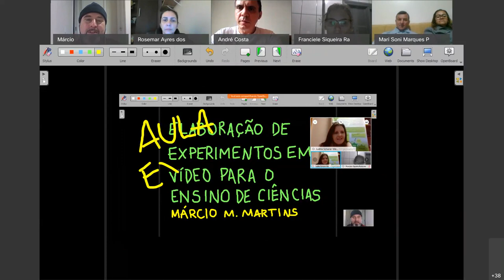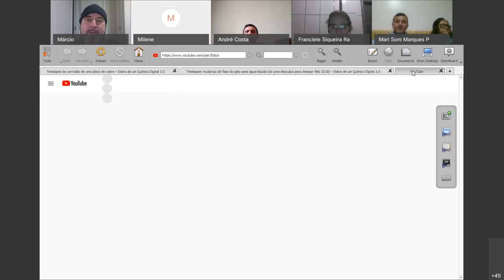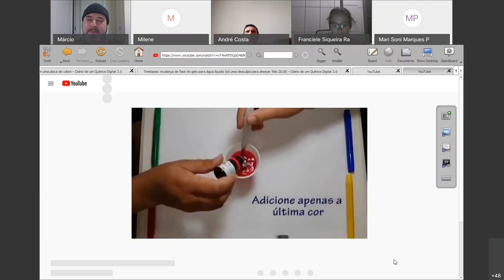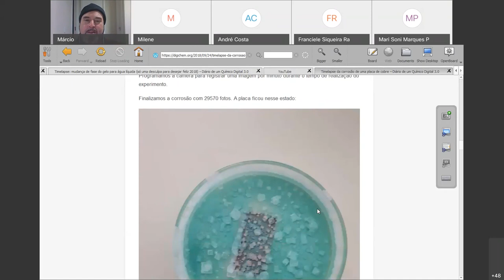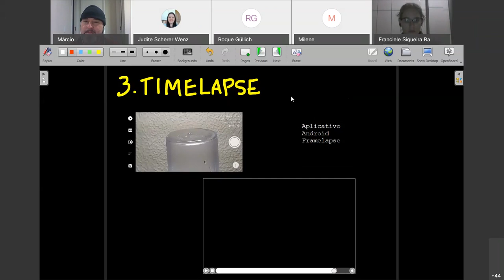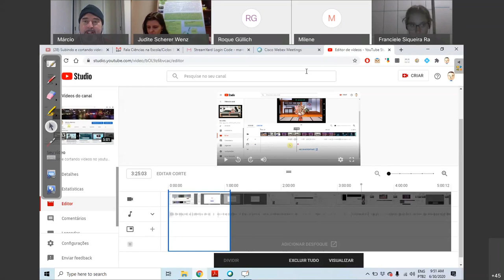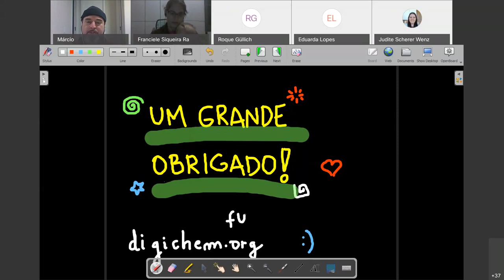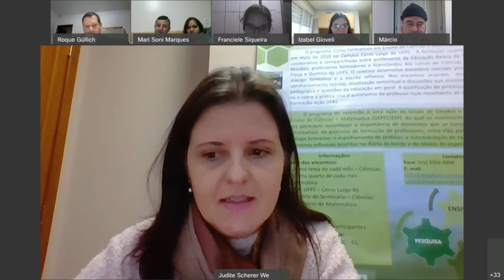Live - Elaboração de experimentos em vídeo para ensino de ciências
Realizada dia 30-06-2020 para o público da UFFS Campus Cerro Largo